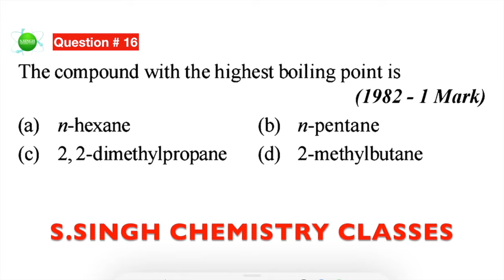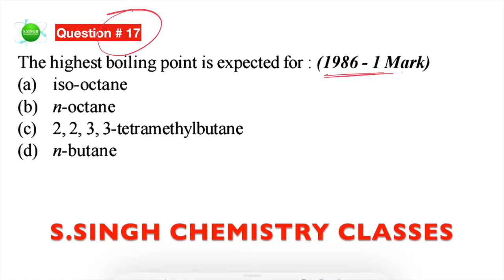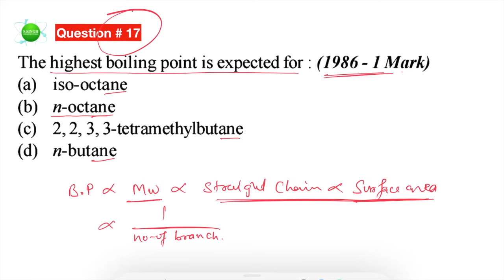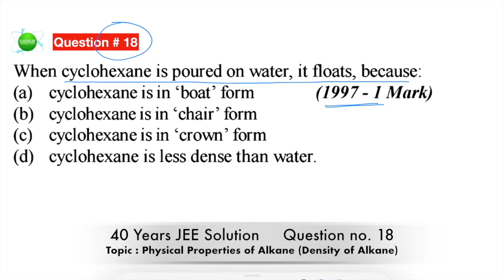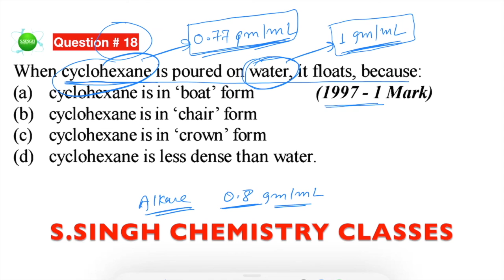D.I.D Episode-6 | Daily IIT Dose | Previous Year JEE Solution Topic-wise | S.SINGH CHEMISTRY CLASSES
Daily IIT Dose | DID | Previous Year IIT solution || IIT Premier videos || S.SINGH CHEMISTRY CLASSES

Daily IIT Dose || DID episode - 3 || Previous Year JEE video solution

S.SINGH CHEMISTRY CLASSES
Medical/Engineering Academy
JEE-MAINS/NEET/WBJEE/CBSE/I.S.C/X/XI/XII